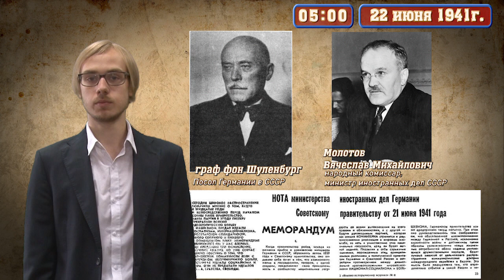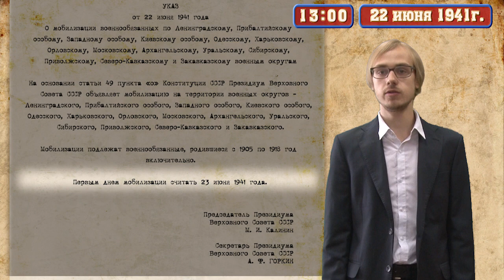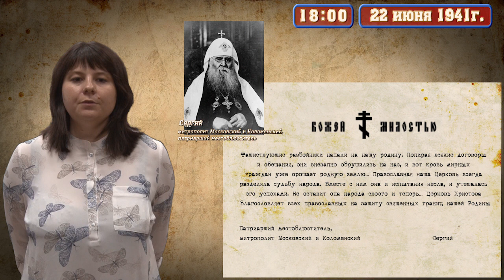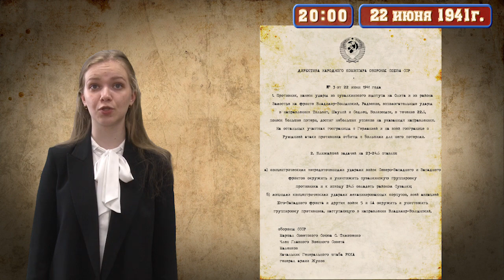Первый день войны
НСК театр "Радуга". Хроника событий начала Великой Отечественной Войны, 1941г.